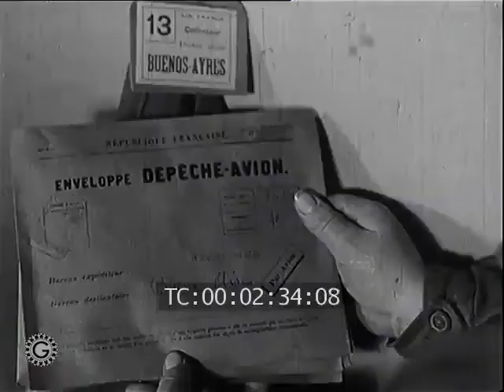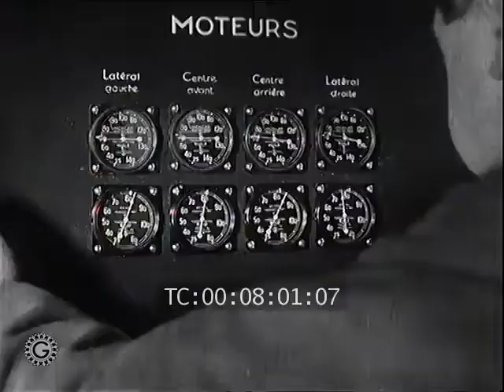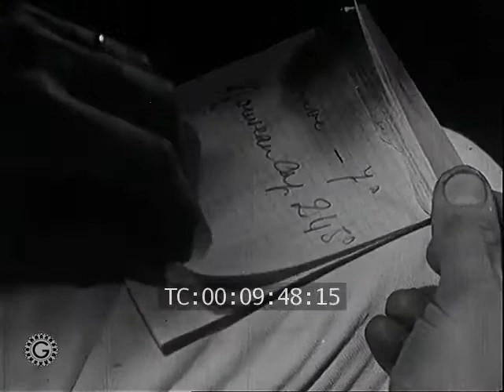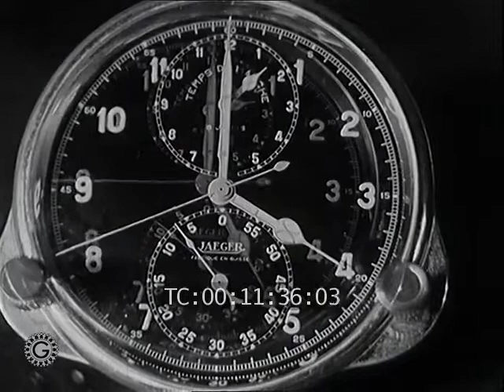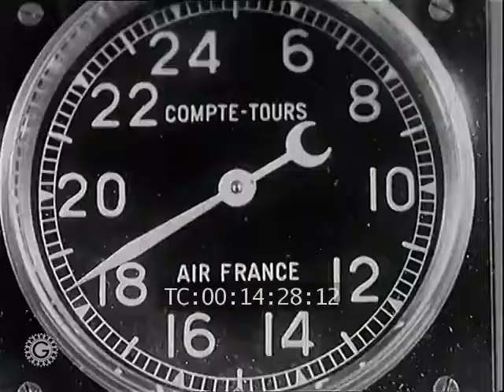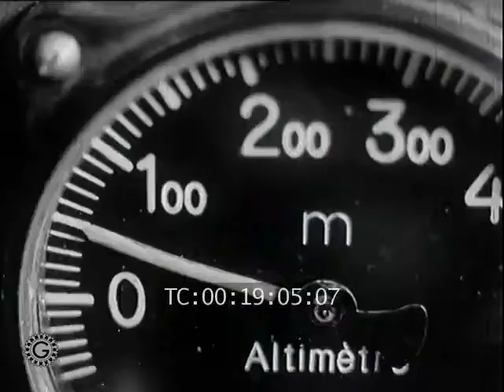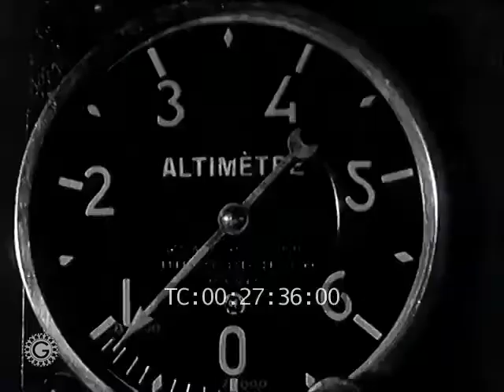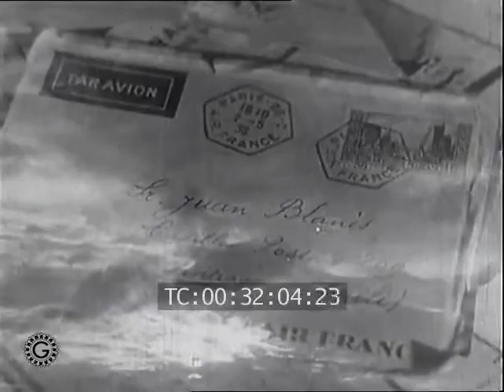Grandeur et servitude de l'aviation postale | Gaumont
@gaumont | Reportage de 1936